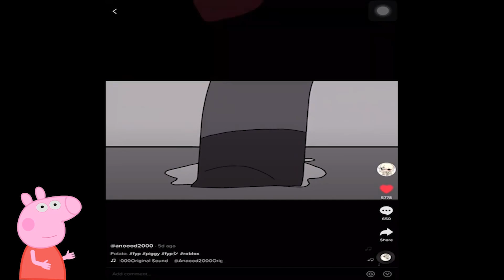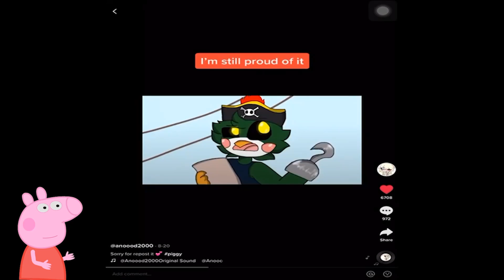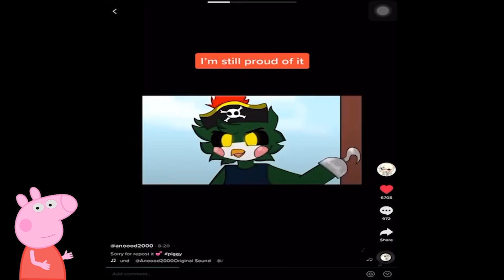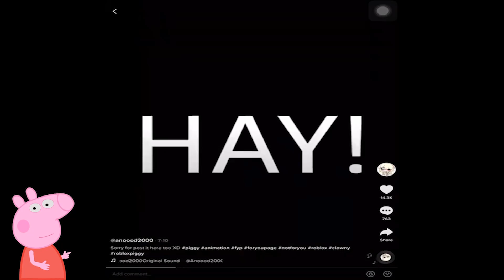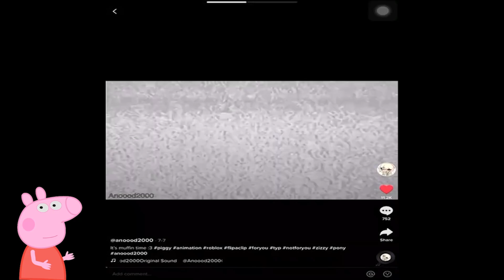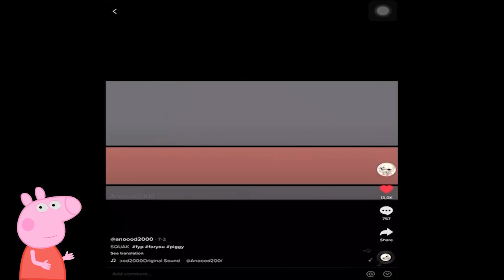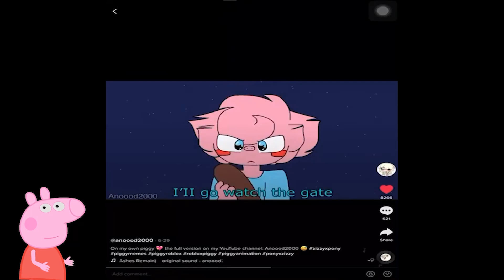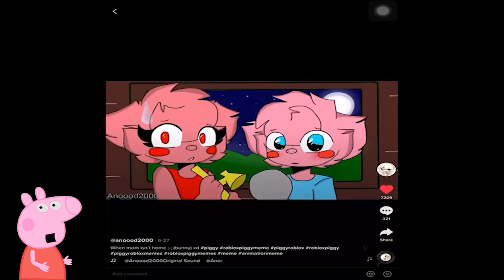Reacting To Anoood2000 BEST TIKTOK VIDEOS ! Part 1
Reacting To Anoood2000 BEST TIKTOK VIDEOS ! SHE IS ONE OF THE BEST THERE AND I LOVE HERE SOOOOOO MUCH ! Hope This Video Find Her

p piggy memes,
mr.p piggy meme,
h.i.p meme piggy,
piggy meme animation mr p,
p reacts to piggy memes,
piggy memes mrs p,
piggy meme reacts mr p,